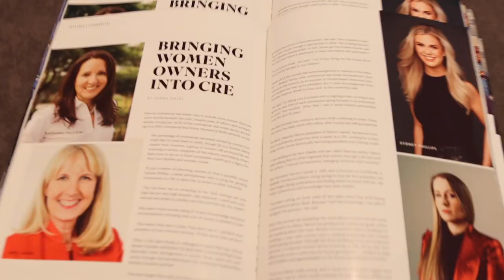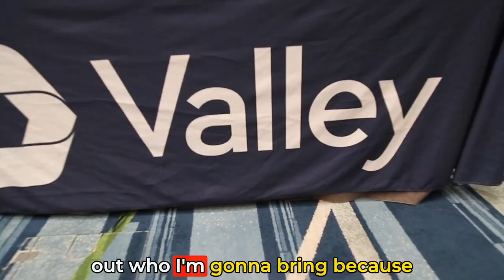Womens Real Estate Investment Summit 2023 Official Trailer | Beth Azor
What can I say? We know how to throw a party!

In all seriousness, my heart is full.

I am so incredibly honored to be surrounded by such amazing women who all have the same goal - to invest in real estate.

Many thanks once again to the speakers, the attendees, the sponsors, and to my crew for helping me bring this event to life.

Beth

📼 - VC @sunnyvvisuals